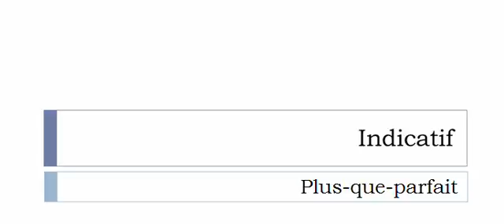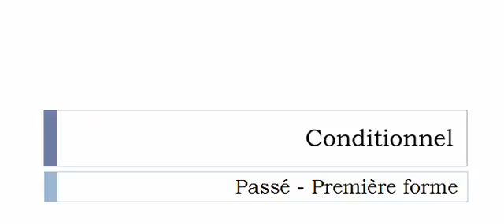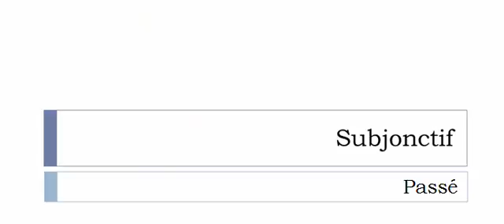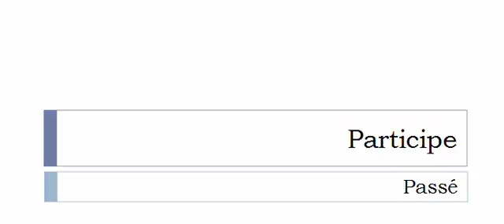フランス語を学ぶ = 共役 = Ajouter